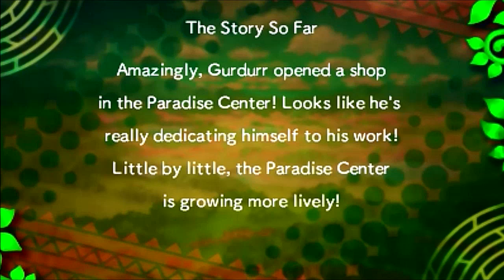Let's Play : Pokémon Gates to Infinity (3DS) - Parte 11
Parte 11 do meu Let's Play do game Pokémon Mistery Dungeon Gates to Infinity, jogo exclusivo para 3DS.